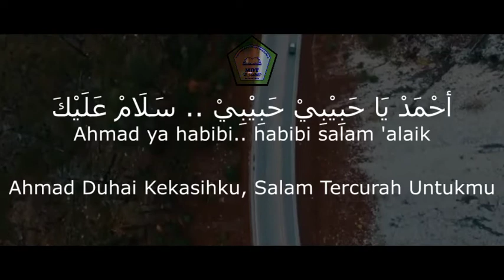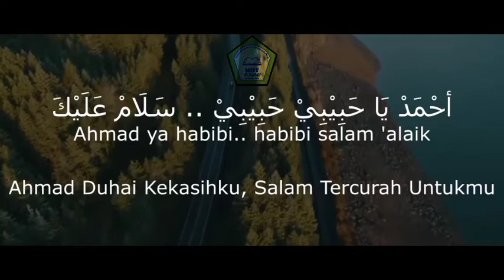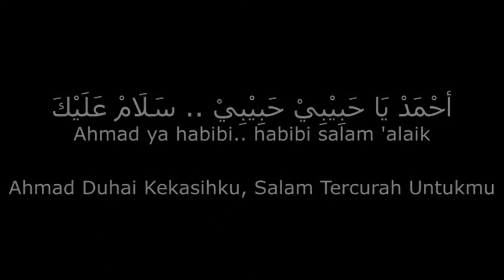Ahmad Ya Habibi | Versi Santri Hadroh + Lirik dan Terjemah - Sholawat Terbaru 2021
Sahabat pecinta sholawat, Semoga cover Sholawat Ahmad Yaa Habibi ini dapat memberikan semangat dan menambahkan kecintaan kita akan sholawat kepada Junjungan kita baginda Nabi Muhammad SAW, Dan semoga kita semua diberikan Syafa'atnya di Yaumul Qiyamah...

Sholawat Ahmad Ya Habibi adalah salah satu sholawat Pujian pada Rasulullah. Sepanjang syair isinya hanya memuji Rasulullah Muhammad SAW dan Do'a untuk keselamatan dan kesejahteraan beliau...

Sholawat ini enak didengarkan dan dilantunkan oleh pendengar muda karena nadanya yang dibuat lincah dan beatnya
juga cepat ditambah lagi sama Rapper-nya yang ajib Subhanallah...

Yuk, kita selalu lantunkan sholawat kepada Nabi Muhammad SAW...

SUPPORTED BY:
PAKSAIN LAGU POPULER

TAGS.
ahmad ya habibi ahmad ya habibi ya habibi salam alaika,
ahmad ya habibi habibi habibi salam habibi salam alaika az zahir,